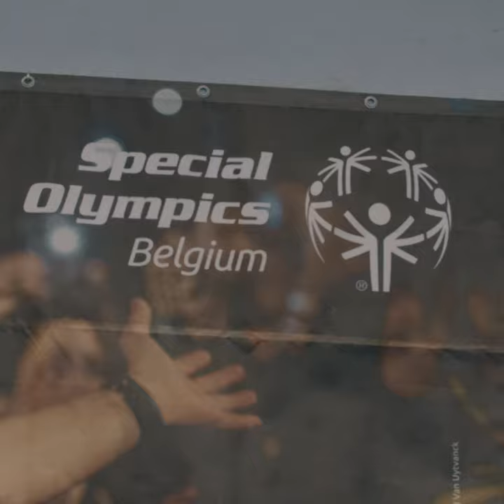Special9 - Tennis - Special Reporter 2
FR : Morgan est un grand fan de la légende du tennis belge Steve Darcis. Qui admirez-vous ? Et avez-vous déjà relevez le défi en tennis ? 🥎
📧 Partagez vos vidéos/photos avec le hashtag Special9.

NL: Morgan is een heel grote fan van de Belgische tennislegende Steve Darcis. Naar wie kijken jullie op? En hebben jullie de tennischallenge al uitgevoerd? 🥎
📧 Deel jullie video’s/foto’s met de hashtag Special9.

SpecialOlympicsBelgium